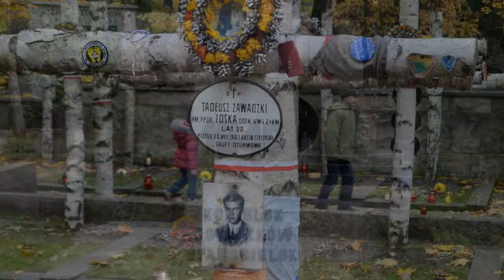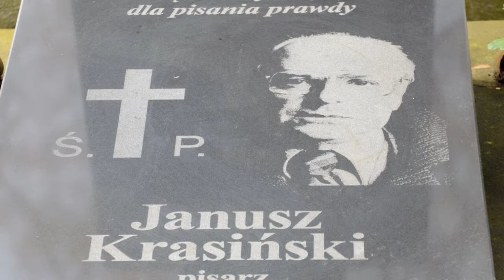Do moich zmarłych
Wiersz Kazimierza Wierzyńskiego prezentuje Jerzy Binkowski